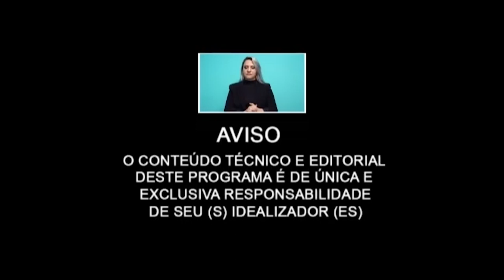CIRURGIA nos olhos e suas duvidas, Outro tema será como cuidar das varizes.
Dr. Augusto Legnani Neto respondendo Operações nos olhos e suas duvidas e também teremos a Dra. Iara Adamo sobre  como cuidar das varizes.